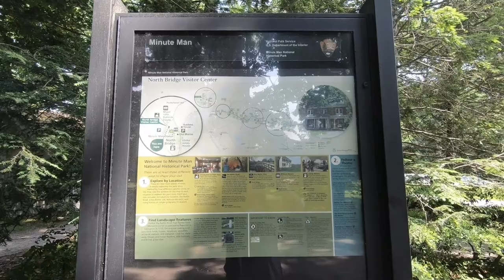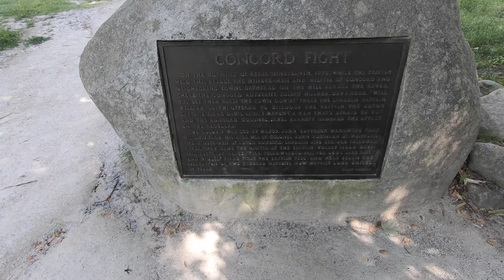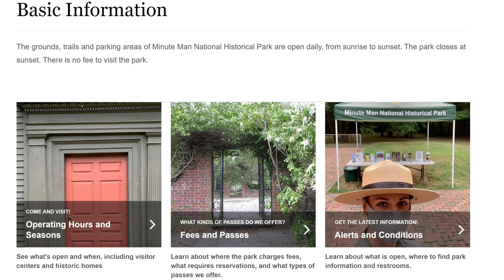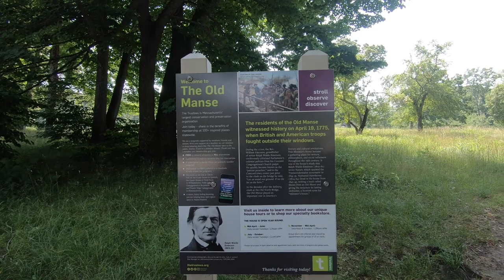Review of Minute Man National Park Concord Lexington Massachusetts: What to do near Boston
This park is famous for the spot where Paul Revere was captured and is known as the place where "the shot that was heard round the world" came from.  Great get away trip from Boston!